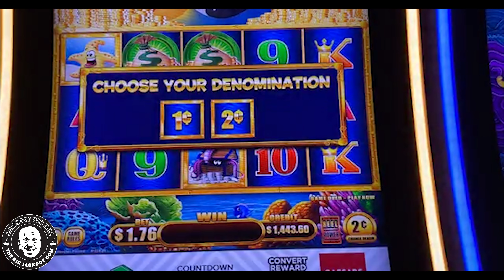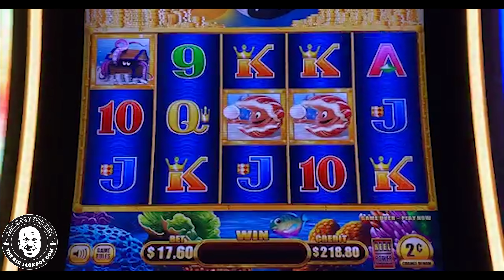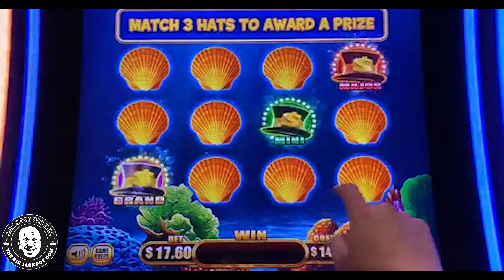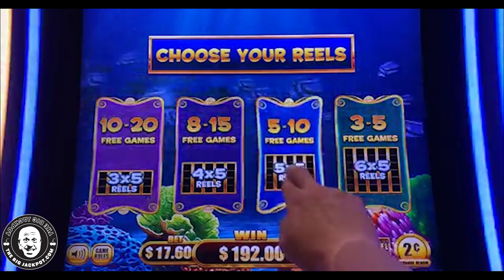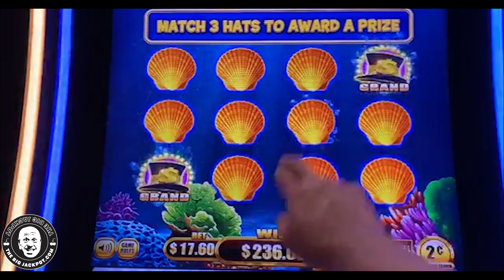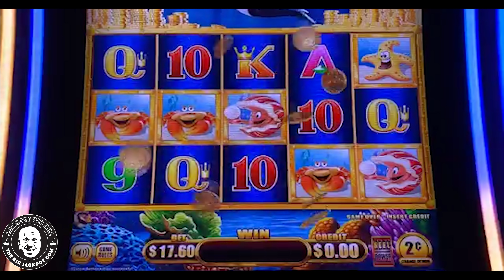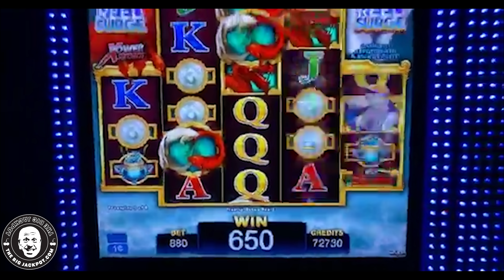🐳 $1,760 Whales of Cash 💰 100 Spins to Win!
6️⃣ SC: srich10195

In this video, you can watch me play Whales of Cash and River Dragons!